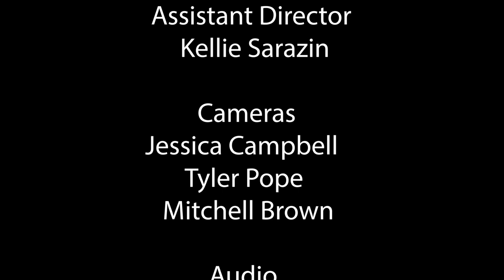A Double edged Sword Trailer 2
A second trailer showcasing the title song.